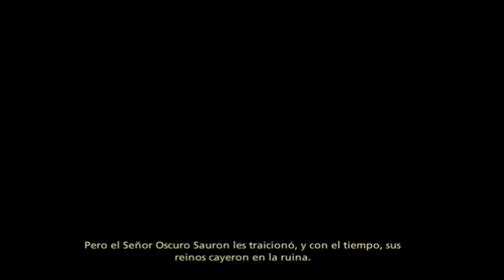El Señor de Los Anillos: La Tercera Edad | Hadhod, el enano | Gameplay en PCSX2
En honor al 20º aniversario de "El Señor de Los Anillos: La Tercera Edad" (2004).

Parte 3. Hadhod el enano.

La Nueva Comunidad viaja a través de las Montañas Nubladas hasta llegar a los muros de Moria, donde conocen al enano del linaje de Fundin, Hadhod.